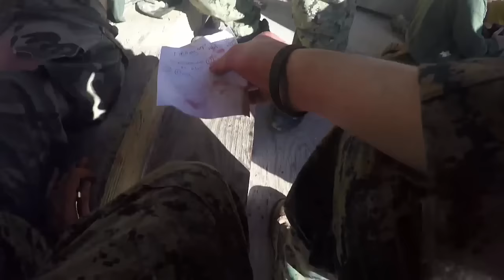Independent Duty Corpsman • The Peak Of Navy Corpsman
U.S. Navy Independent Duty Corpsman (IDC) students go through hyper-realistic training, including combat scenarios, shipboard emergency scenarios, and prolonged care scenarios, at Strategic Operations (STRATOPS) in San Diego, as part of their IDC training at Surface Warfare Medical Institute (SWMI). IDCs are specialized hospital corpsmen and serve at diverse duty stations in the Navy from Surface Ships, Sea Bees, Special Warfare units such as the SEALs or Expeditionary Warfare and also billets with the Fleet Marine Force. These Sailors serve on land or sea alongside Navy and Marine Corps warfighters, and at isolated duty stations where no medical officer is assigned (such as submarines).